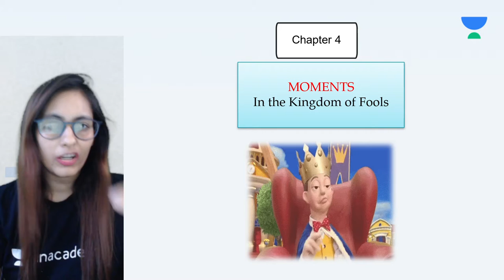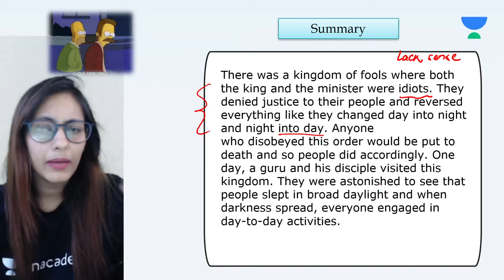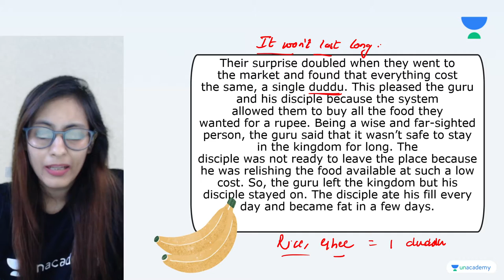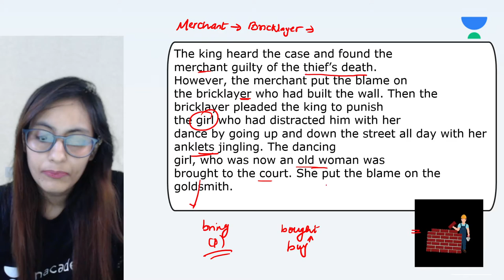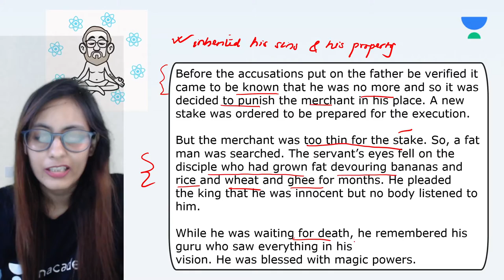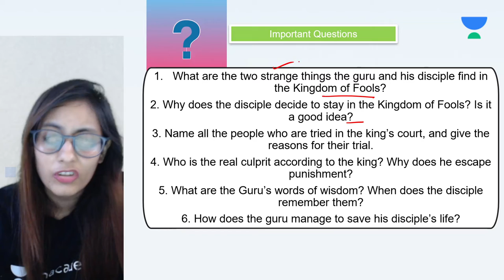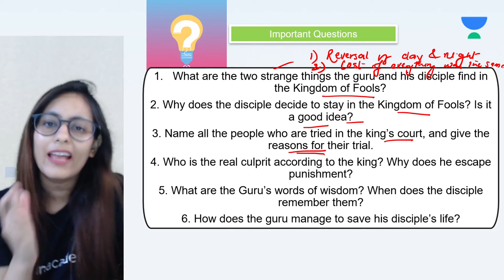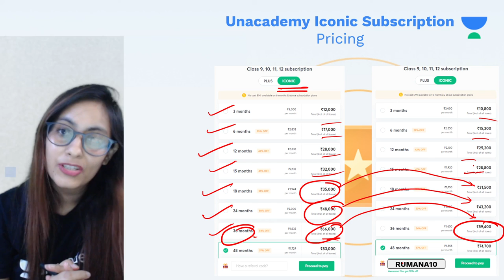In the Kingdom of Fools | English | Class 9 | Class Apart | Rumana Sehar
Today's Session will be "In the Kingdom of Fools for Class 9" by Educator Rumana Sehar who will be explaining the following topics in detail.

1. Learn from your favorite Educator
2. Dedicated DOUBT sessions
3. One Subscription, Unlimited Access to Live Online Classes and Videos
4. Real-time interaction with best-in-class teachers
5. You can ask doubts in live online classes
6. Limited students in each Online Class
7. Download the videos & watch them offline